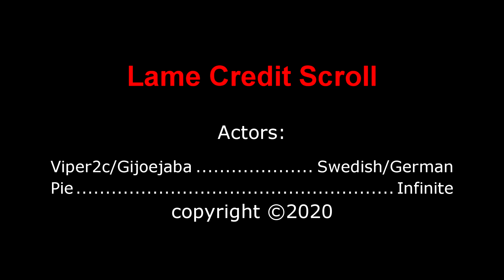Another Montage of War Thunder kills, with just a few deaths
Been playing War Thunder quite a bit lately, and have found a group of vehicles I enjoy to take out for a spin. I'm not much for talking or commenting...I find that when I hear my own voice I want to vomit...so I don't like to make my limited viewers feel put off.